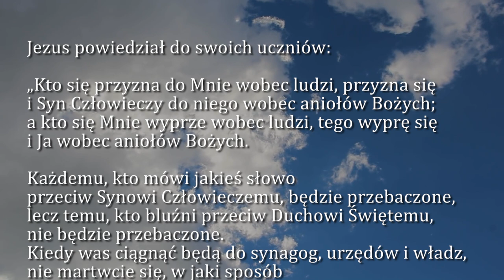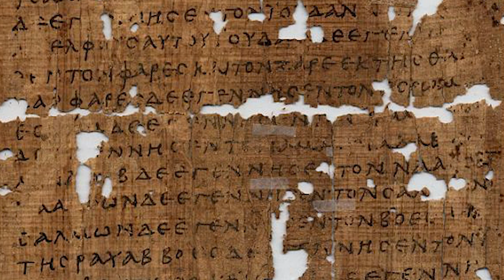Dobra Nowina na dziś | 15 października - św. Teresy od Jezusa, dziewicy i doktora Kościoła